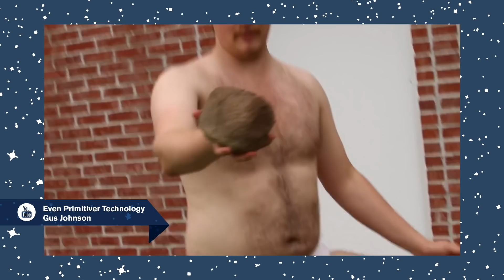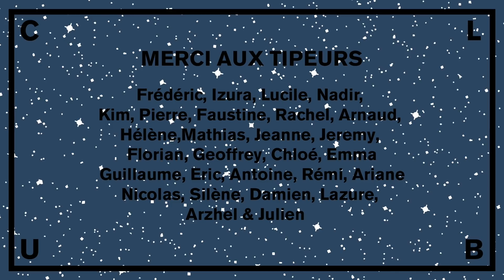Marre de la Nostalgie ! - L'Hebdo #101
C’est le retour, le vrai de l’Hebdo du club. Toute l’actualité cool et branchée d’internet
Pour pimenter notre couple, on teste une nouvelle formule, alors c’est un peu comme la première fois pour nous, avec ses failles et ses faiblesses (de micro). Soyez indulgents et n’hésitez pas à nous faire des retour.

▪ Nous soutenir sur Tipeee parce que chaque Euro compte pour qu'on puisse continuer l'aventure